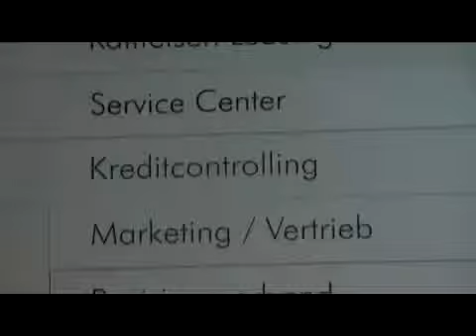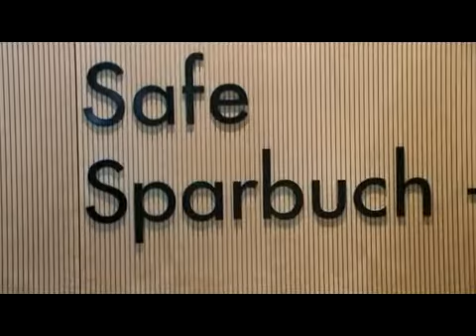Finanzmarktaufsicht stoppt Neuvergabe von Fremdwährungskrediten